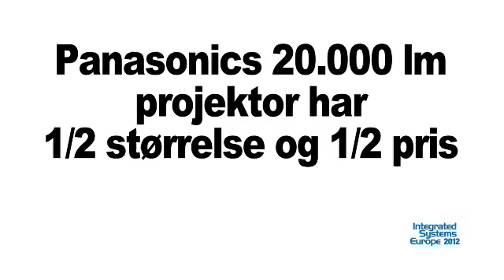ISE 2012: Kæmpeprojektor i halv størrelse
Panasonic PT DZ21K er en ny DLP projektor, der leverer en lysstyrke på op til 20.000 ansi lumen. Lyset kommer fra fire kviksølvlamper. Projektoren er stor, men alligevel kun halvt så stor som konkurrerende produkter. Prisen er 70.000 euro - og det er billigt pr. ansi lumen. Dag Lundin fra Panasonic i Sverige fortæller.

2 Februar 2012